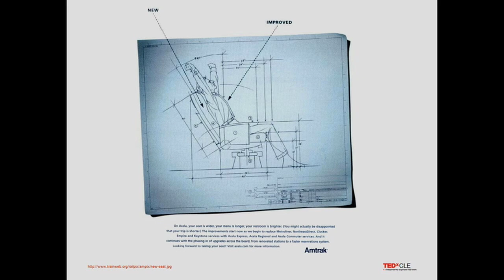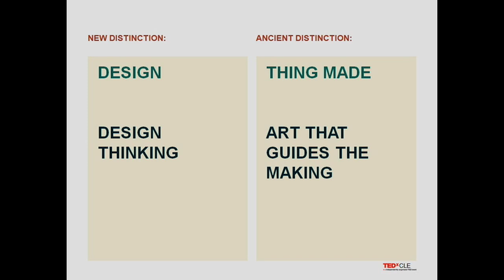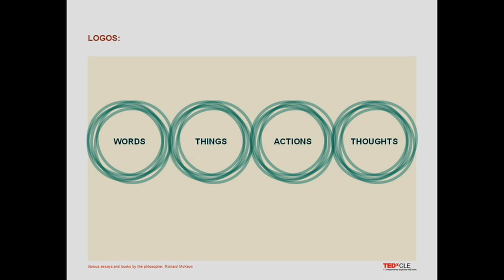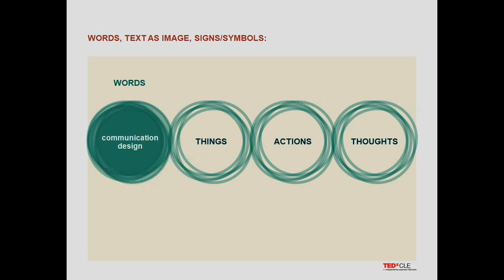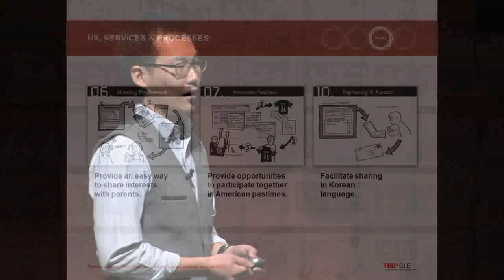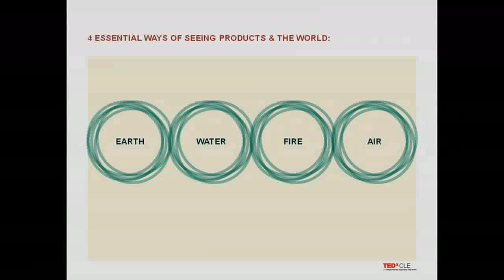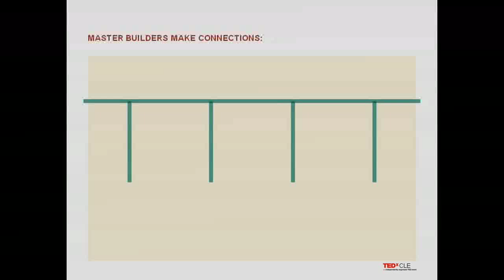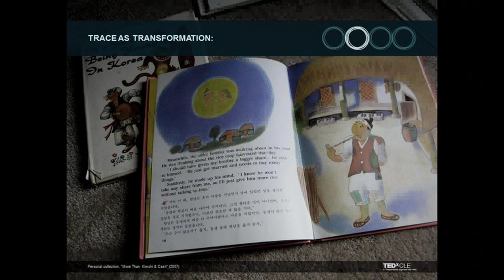Master Builders of the 21st Century: Kipum Lee at TEDxCLE 2013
Kipum (Kip) Lee is a doctoral candidate in the Department of Design and Innovation at the Weatherhead School of Management, Case Western Reserve University. He is interested in what it means for organizations and systems in general to be beautiful. At the Weatherhead, he teaches the graduate level courses, "Identifying Design Opportunities" and "Information, Technology and Systems," to MBA and engineering students.

Prior to doctoral studies, he worked as an interaction and service designer at IDEO, frog, and Marriott International. At frog, he helped with Project Masiluleke, an ongoing initiative that uses mobile technology and home testing kits to address the HIV/AIDS epidemic in South Africa. At Marriott, he managed the UX group's first ethnographic-type research initiative, facilitated the redesign of the UX product development process, and led the interaction design work for on-property digital guest services as well as Marriott's first mobile platform. More importantly, he worked closely with the Senior Vice President of Digital/eCommerce Strategy to shape strategic arguments -- made to C-level executives and board members -- about future digital products and services.
He lives in Cleveland Heights, OH where he enjoys playing his 714 Taylor guitar, reading, and watching Korean dramas with his wife, Bessie.

Kip holds a BAS in biomedical sciences from the University of Pennsylvania and a MDes in interaction design from Carnegie Mellon University.